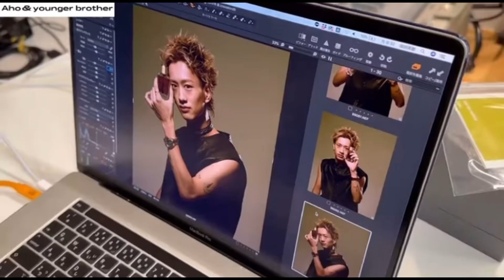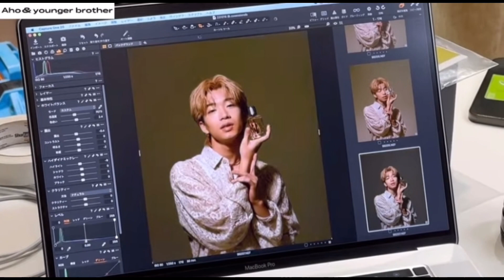【ご報告】もーりー兄弟から伝えたい事があります。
これはびっくりしましたね〜！！